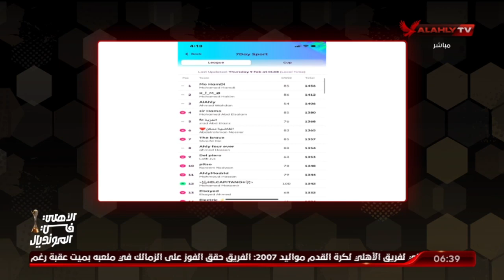عبدالرحمن ناجي يستعرض الترتيب العام لفانتازي في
لكم على قناة الأهلى بث مباشر لمباريات النادى الأهلى المصرى والتدريبات وأستوديوهات تحليلية للمباريات وبرامج رياضية للكثير من الألعاب